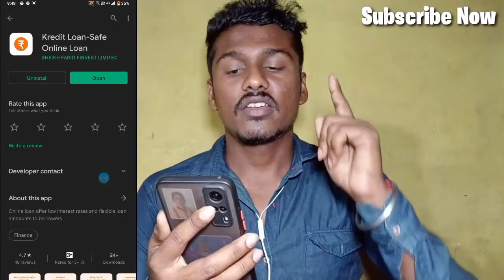TOP 11 LOAN APPS IN INDIA | Apr 2022 | INSTANT PERSONAL LOAN APPS WITHOUT INCOME PROOF |100%NBFC 🔥🔥🔥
Hi Guys,🙏

Sabse best earning application sign up & Verify karte hi Rs 100 account mein :

My link to open you FREE Demo Account

OTE : This is informational video of New loan providing company from NBFC , Channel Never support , promote or force any user to take loans , Use your own mind to take loans. Channel is not responsible for profits & Loss

Thanks
The Financial Guru

NFBC Loans
Registered NBFC

Online Loan
Indiabulls
Home Credit Loan
Mobikwik Loan
Money view Loan
HDFC Loan
Kraditbee Loan
Subh Loan
Axis bank
Pre-approved Loan
Kotak bank Loan
HDB Loan
Bajaj finance Loan
Kraditbee Loan
Loan
Central Bank
Lazy pay Loan
Lazy pay
PaySense instant Loan
Cashe Loan
Loan Apps
Loan apps
PMAY Loan
Subsidy Loan
Finance
How to finance
Finance
Home credit
Moneytap
Instant loan online apply personal loan on
online loan
Amazon
Amazon pay emi
Amazon Loan
ICICI bank Loan
ICICI Loan
Paisa bajar
Paisa bajar credit score
CIBIL
Amozon